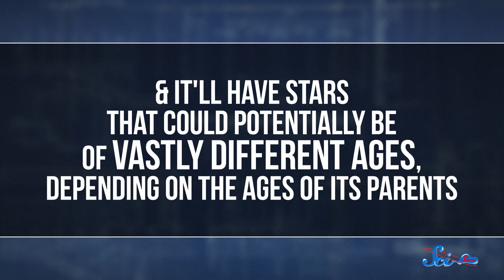Our Galaxy Is a Cannibal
Sometimes galaxies eat each other! It's actually pretty common. And it turns out that our own galaxy, the Milky Way, is pretty hungry.

Thumbnail Credit: NASA, ESA, the Hubble Heritage (STScI/AURA)-ESA/Hubble Collaboration, and A. Evans (University of Virginia, Charlottesville/NRAO/Stony Brook University)